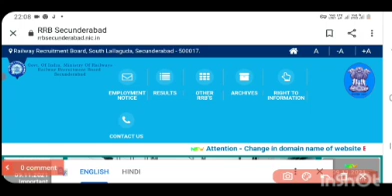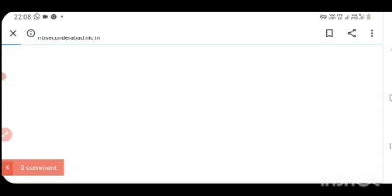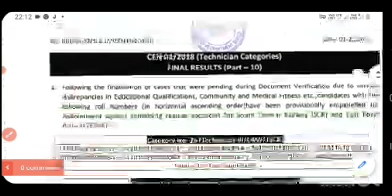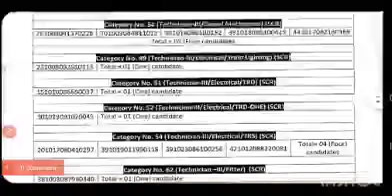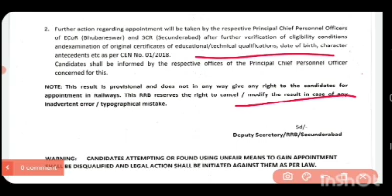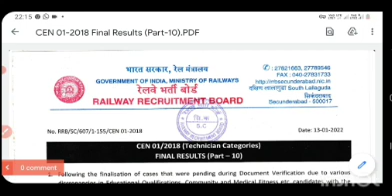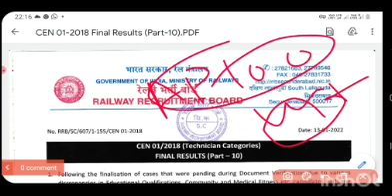रेलवे न्यू वेटिंग धमका//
रेलवे न्यू वेटिंग धमका// रेलवे न्यू वेटिंग धमका// railway je new  waiting list out// rrb wr waiting list out//je new vacancy 2022// je job in waiting list // RRB ALP WAITING LIST JARI/रेलवे ग्रुप-डी भर्ती परीक्षा 2018 वेटिंग लिस्ट जारी हो गई है// कट-ऑफ मार्क्स कम हो गये हैं// 10th DV shedule out// alp waiting list jari// new waiting list updates 2021// rrc groupd DV date 2022//

@SSC MAKER  @SSC Adda247  @wifistudy  @wifistudy Studios  @WIFI TEAM  @wifistudy 2.0  @Examपुर  @EXAM TAK  @Exam Guruji  @NEXT EXAM  @GURUJI WORLD EXAM STUDY  @Let's Crack SSC & Railway Exams  @Let's Crack SSC & Railway Exams  @Western Railways  @Railway Gamestar  @Pathshala - Railway Exams  @BSmart Everyday  @Sujeet Pandey  @Sujeet Classes  @TRICKY MATHS EDUCATION ADDA  @UTKARSH CLASSES JODHPUR  @UP Utkarsh  @TARGET with alok  @Target Study IQ  @wifistudy RPSC  @Railway Engineers  @Sanjay Gope  @ktrailwat @KT Railway

rrc_gdce_notification_2021-22

rrb_bilaspur_group_d_waiting_list